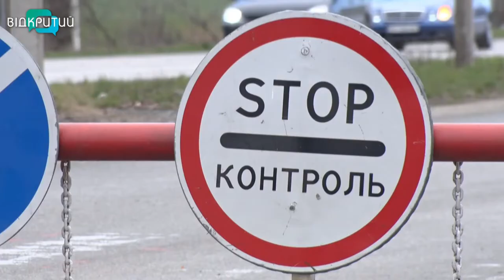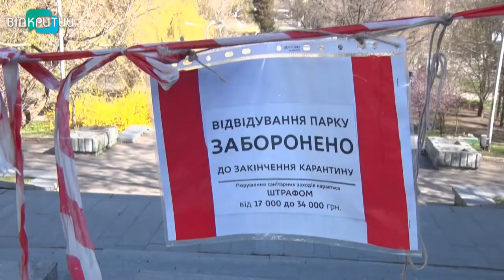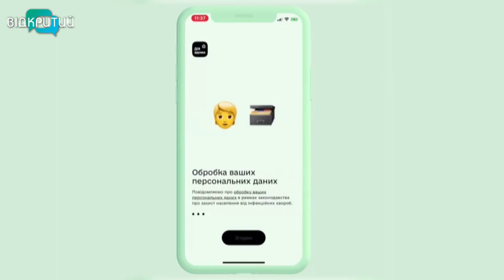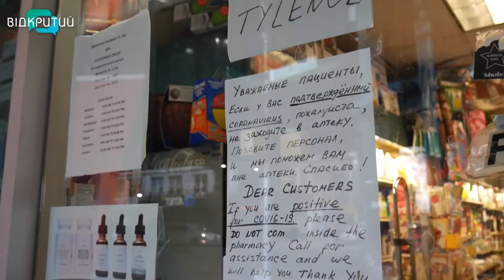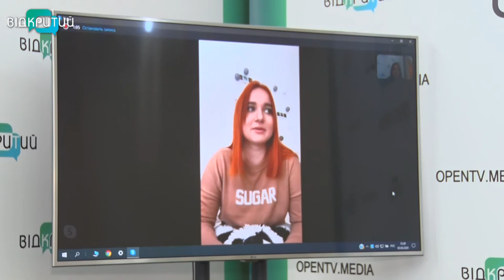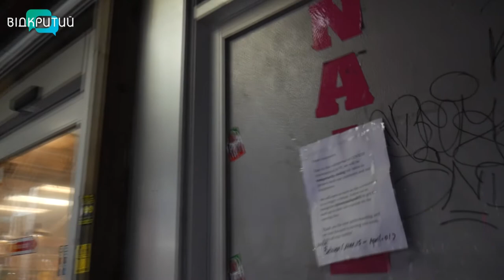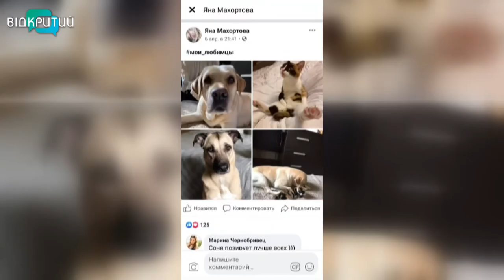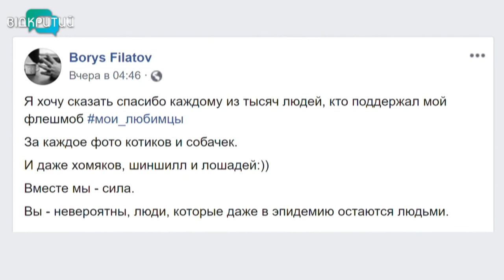Новини OPEN NEWS від 8 квітня 2020 року 19:15